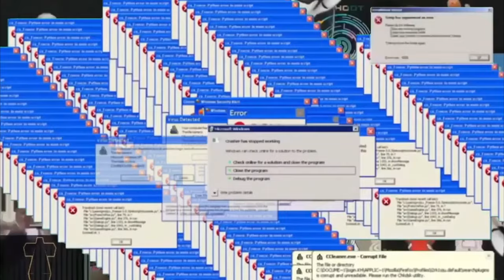Sweet Dreams Kahoot but i added Mr. Krabs and Jones BBQ and Foot Message (unofficial Gen 57)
It didn’t turn official. Cause this was unlisted because I wanted to make my own gen for The Sweet Dream Kahoot chain I thought I would be chosen but it somebody else. It’s Unofficial :(

Full desc:
Sweet dreams but I put kahoot music over it, but I fixed the tempo but I added Joker's gun, but I added the Tainted Love clap but I added the crab rave shaker & I added the Hawaii five-o drum-fill and orange justice with baldly timed ching ching Thomas the tank engine holy moly that's a long title (aka. Why has god abandoned us), while Digging straight down in Minecraft, while trying to poorly sing along while whispering, while trying not to get gnomed, but I added the intro from "It Wasn't Me" by Shaggy plus a badly edited boom chakka chakka baby is here," and it is a bruh moment, but my computer couldn't ducking handle it; with the grand additions of Ethan Klein and Jack Stauber, but everything is satisfyingly aligned and mixed & Knuckles and I dig in minecraft, but I added a picture of my guinea pig Buddy and the bandicam watermark and a movavi watermark and it's also surprisingly inspirational as cutiefly dances to it all, but i added AmazingPhil dabbing, but I added Shrek shouting "DONKEY!" in the background, but it errors a lot, but I added the Ra Ra Rasputin clap and fixed it so it sounds half decent added Space Jam bit I added sans ost and sans dancing default dance even filmora watermarks and filmora things and then thanos snap then hulk brings back gen-3, then Ricardo joins the party and learns how to become an epic gamer, then I added SMB cover, but He Man is a back up singer, but Big Band plays through the song while Squigly sings/dances(?) along, but i Gun synced it, but I added the spider man ass slap and filthy frank while Obi-Wan "Helloes There" with the pirate from 1700s shanties and Léo Stronda softens meat and Gabe the dog hosts meme review while DiePewPie go clap clap and you ruined the Kahoot Franchise , but I add meows from Markiplier's video MEOW and Waluigi, but the despacito spider from roblox is here and makes some unsettling scuttling noises in various other clips (while also repeating the roblox death sound every time the main singer emphazizes a word), but Bob Ross beats the devil out of it and Micheal_P screams near the end. There's also a xylophone and the KTANE alarm and there's more cowbell and it sounds better. Then I fixed everything and officially added Miku and included Aniki,Daft Punk and Space Jam,Loud nigra screaming and number 15, burger king foot lettuce which is the last thing you'd want in your burger king burger. Then Lobtser and UnderMineBlox collaborated to fix Season 1, while also adding background dancers to Season 2, but I added Solid Snake death sounds and the clap of his asscheeks, and Pendulum, Dancin’, and creeper (aw man), but Ness and his friends kidnap Waluigi cause baby tonight we’re losing at It’s Not Jackie Chan and winning at Kahoot” but it’s the answer to life, the universe, and everything with monsters and a guy getting decked in the head, and Keanu gives his E3 press conference, while Soulja Boy creates another terrible knockoff video game console, while you’re mining at night with your kitchen gun, all while Lil Pump becomes Kanye West's apostle, but then i added warframe's "We all lift together" and an audio visualizer as Excalibur dashes around and Eleanor Forte, Pingu, Billie Eilish and Miles Morales join into sing but it has more JoJo and it's a Super Mario Maker 2 music level with baby yoshi singing to it and a warp whistle all while Agent 47 beats a guy to a pulp but it's Buddy's Bizzare Adventure ft. Kokichi Oma and Banjo-Kazooie, but Ganar_2000 The great & Donnukurniawan collabed to add PvZ 1 And PvZ 2 sounds, and anime with Waters of Nazareth mixed in there some where. And also snow halation somewhere... {A fatal exception OE has occured at 0028:C562F1B7 in VXD ctpci9x(05)} but donald Trump badly conducts the music while steve default dances and Michael Jackson moonwalks, and bongo cat drums away in the background with rockefeller street stuffed in there too, and Yung Venus and Melting have a duel, but i placed always drinking Cube World Character with a Mole the Bruh. While Squidward shoots Spongebob in a peculiar order, and now kendrick Lamar teaches you how to play Minecraft but i added Mr. Krabs doing the beep boop dance and Jones BBQ and Foot Message but also a little change on the snap before S3 starts